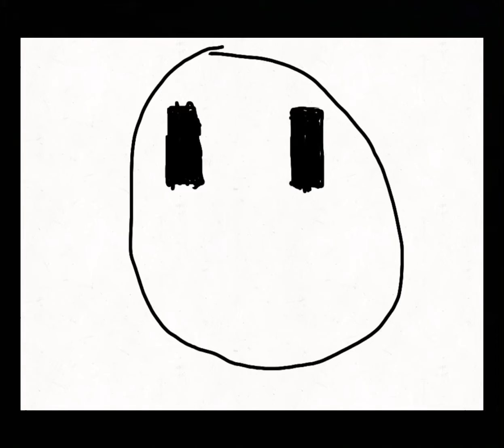canny david its me!